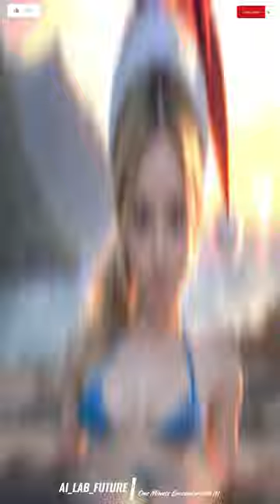Santa Girls (Elegant Lookbook) V1 [4K]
Santa Girls in Hawaii created by stable diffusion. Thanks!

AI Stable Diffusion을 사용해서 제작한 실사 같은 다양한 컨셉의 룩북 및 컨텐츠를 보여드립니다. 다른 경쟁 AI 채널들과는 달리 최고의 기술력을 바탕으로 이전에 경험하지 못했던 컨텐츠를 만들고자 합니다.  꼭 좋아요~ 구독~ 댓글 부탁 드립니다^^

お会いできて嬉しいです~ 購読、いいね、コメントお願いします. 1日に1~2回はアップします.